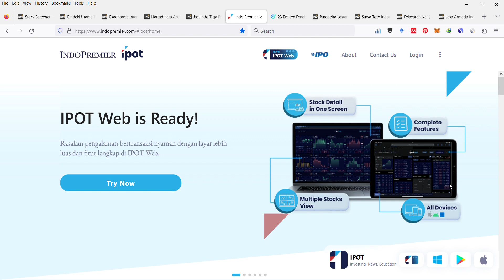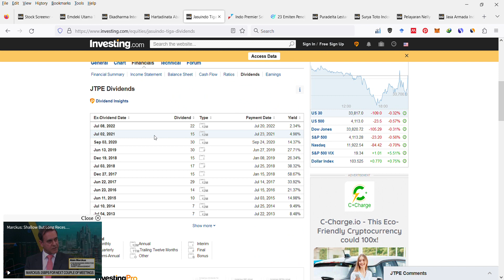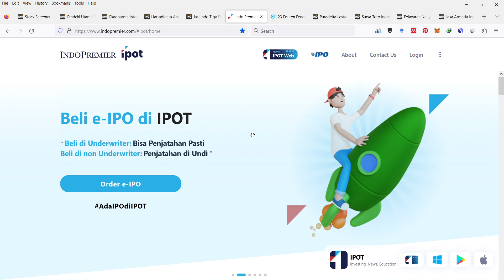⚠️ BAHAS MKDI, EKAD, HRTA, JTPE: BERTAHAN BAGI DIVIDEN DI TAHUN 2021 {{🔔}}